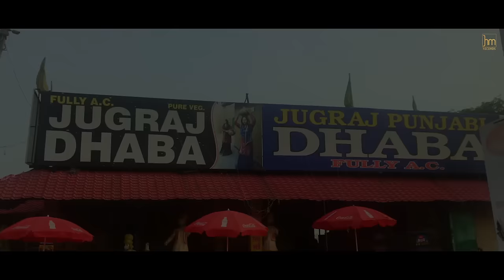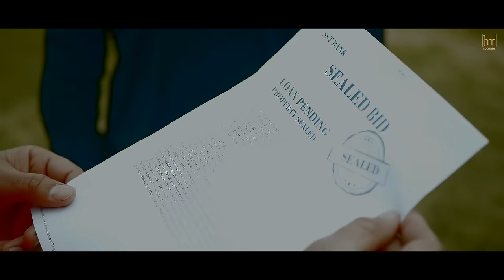Rooh Raazi (Official Video) Harbhajan Mann | Babu Singh Maan|Sudh Singh |New Punjabi Songs 2020-2021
HM Records Presents Rooh Raazi New Songs Punjabi 2020-21 | Harbhajan Mann | Babu Singh Maan | Sudh Singh | Latest Punjabi Song 2020-21

Song : Rooh Raazi
Singer :  Harbhajan Mann
Lyricist : Babu Singh Maan
Music Arranger : Music Empire
Composed By : Harbhajan Mann
Mix & Master : 13 DB
Director : Sudh Singh
Assistant Director : Karan Matharu
DOP : Jaspreet Singh (Black Sparrow Films)
Editor & Di : Harmeet S Kalra
Post Production : Raja Films Production
Harbhajan Mann Costume Designing: Harman Mann
English Translation: Avkash Mann
Special Thanks: Chandigarh University, Gharuan (Mohali), Mittran Da Dhaba
Kesar Singh Somal, Healthsure Multispeciality Hospital, Gharuan
Shri Behari Lal Aggarwal, Chairman
Jai Karan Sharma,
Chief Administrative Offiicer, Makhan Singh Baidwan (Bari)
Artist : Ishpreet Singh Vicky,Malkiat Singh Malanga,Tejinderpal singh Tript,Mann singh, Satti Baidwan,Hardeep Dhiman,
Sonu Bains,Sunveer Chaudhary,Mandie Akalgarh, Sabbi Sandhu,Pappi Galotti,Manjinder Mani
Producer : Gurvinder Singh
Label : HM Records

Latest Punjabi Song 2020-21
New Punjabi Song 2020-21